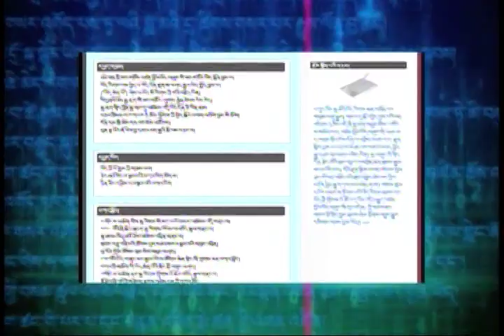Cyber Tibet - Instant Message.mp4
May 6, 2011 - A look at the growing trend in the use of instant messaging tools such as Twitter and Weibo by Tibetans both inside and outside of Tibet.